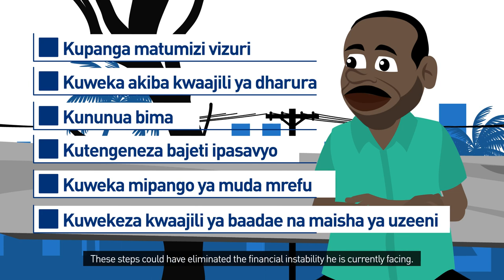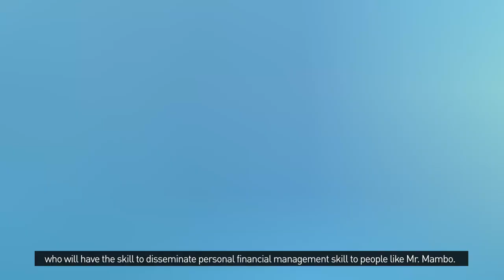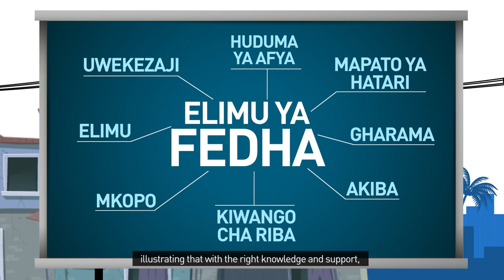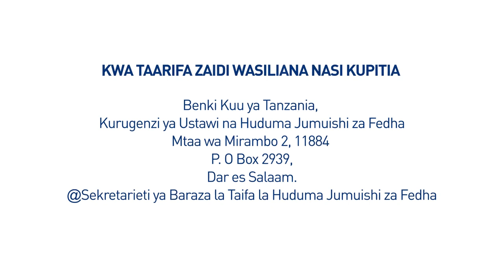Elimu ya Fedha | Bank of Tanzania @bankoftanzania_ | Achieve Finance